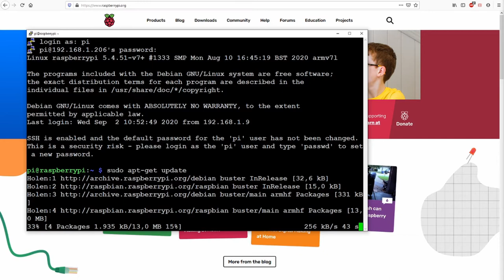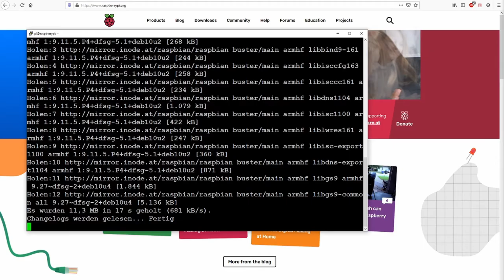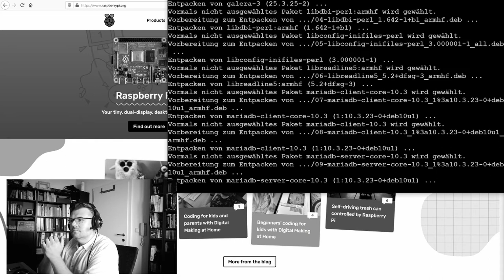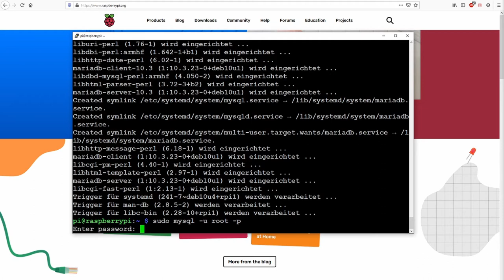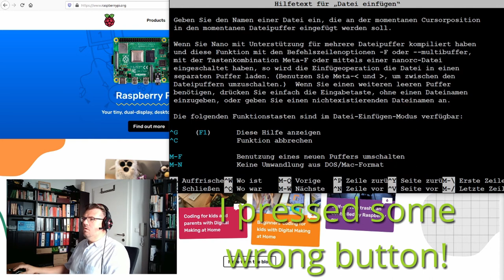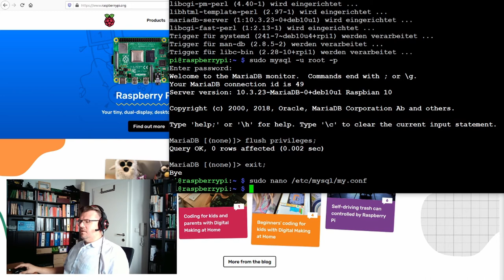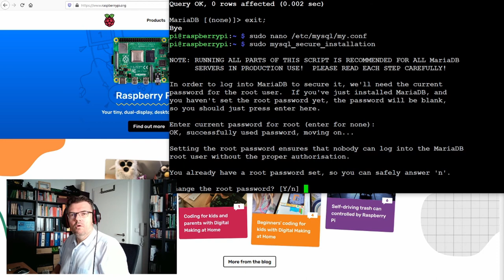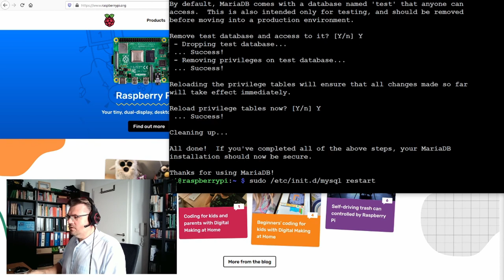Database x03: Install MariaDB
Here we are installing MaraiDB on our RaspberryPi. This installtion we are goint to use for our training in SQL. At the end we will have some base isntalltion of MairaDB and we will be able to type in SQL-Commands to work with the database.